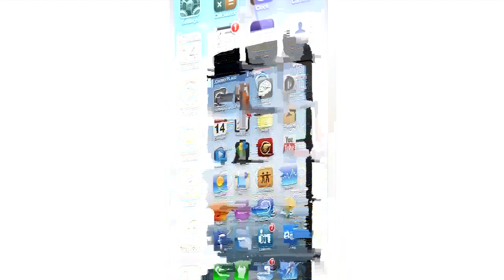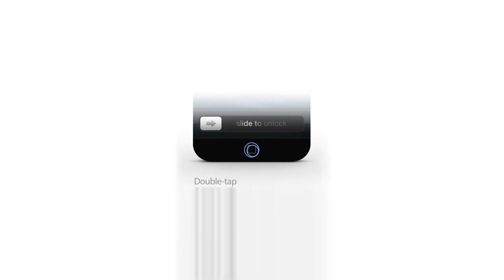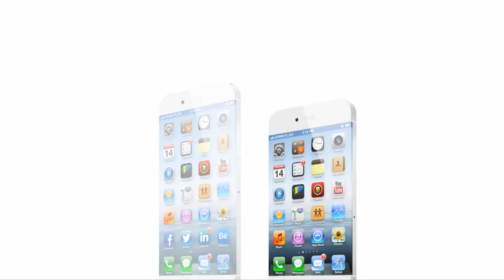iPhone 6 Concept Edge To Edge Display